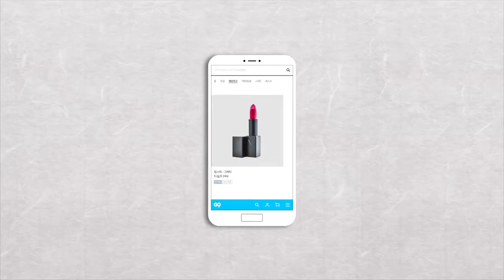朴寶劍(박보검) G9韓國網路賣場 美容篇 廣告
2018  박보검 - G9 해외직구 지구직구지리지(뷰티)편